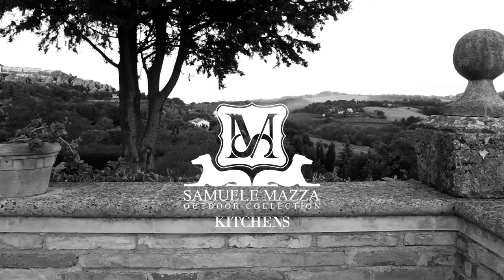Sectional kitchen U shape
Samuele Mazza Outdoor Collection proposes the Luxury Outdoor Kitchen to enjoy outdoor living in every occasion. This is the “Sectional kitchen U shaped” that can be equipped with two different bases, as all the other models in our collection. Depending on the design chosen by the customer, kitchen can have an aluminum base covered with hand-woven synthetic wicker or, alternatively, a straight metal band. The modules of the structure are made of iron painted with an ultra durable powder coating, which meets the demanding weathering requirements of the leading industry specifications Qualicoat Class 2, GSB master, and AAMA 26045, as well as BS EN 12206.This free standing outdoor kitchen is equipped with: double induction surface, teppanyki, gas barbecue and wine cellar. On request the kitchen can be also realized with provisions for client’s own appliances. In addition of this the outdoor kitchen can be provided with client’s favorite brand equipments.We propose a wide choice of colors and finishes to customize the style of your kitchen.Discover more